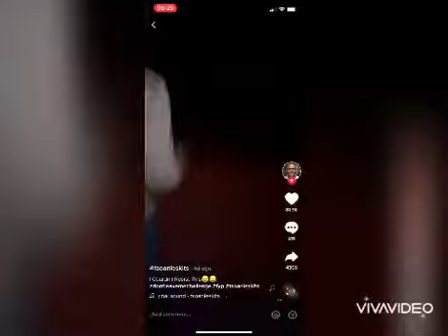Don't Leave Me Challenge Compilation Pt1